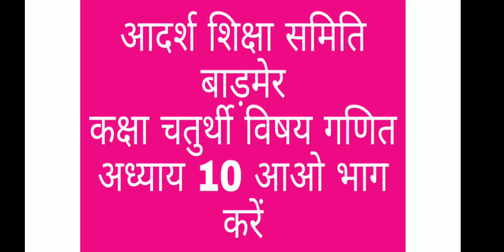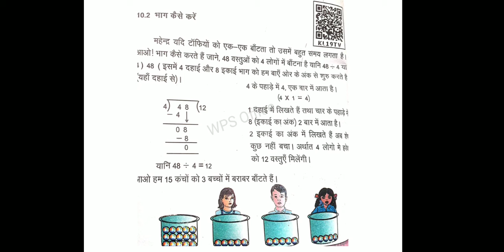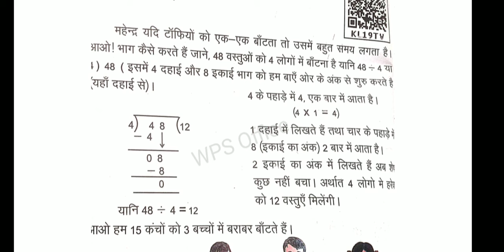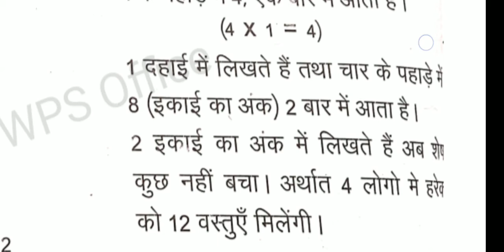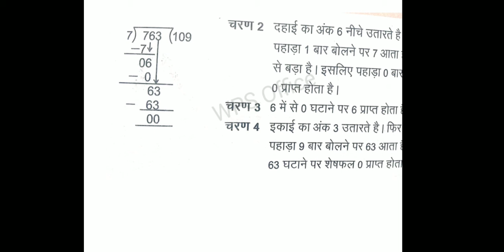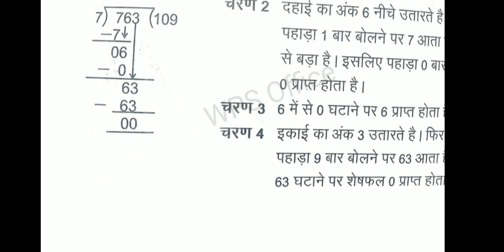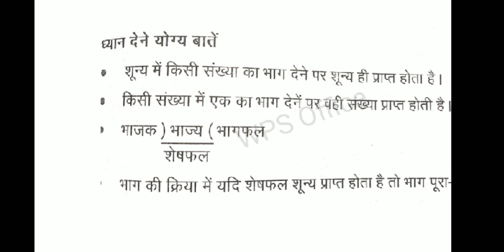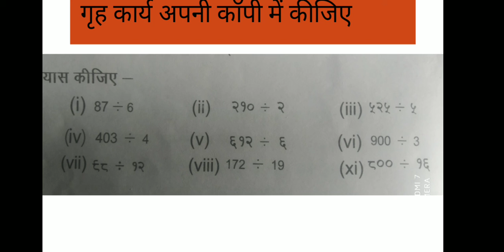कक्षा चतुर्थी विषय गणित प्रश्नावली 10 भाग 1